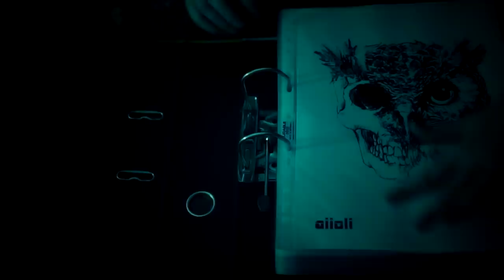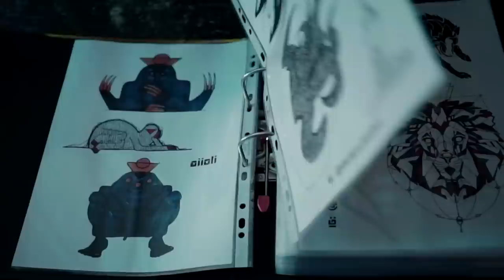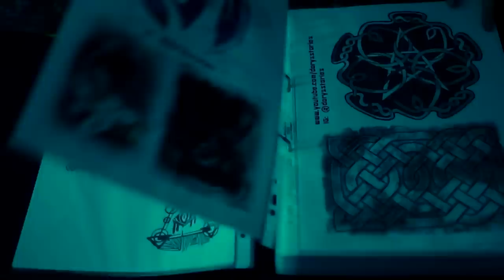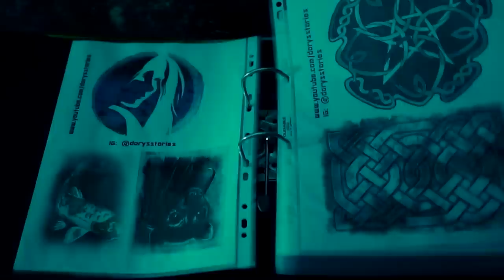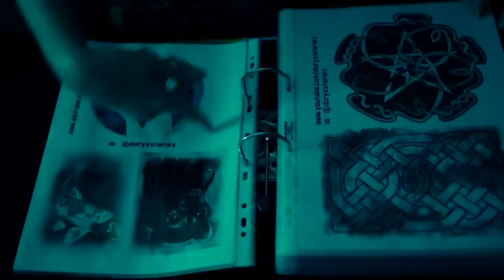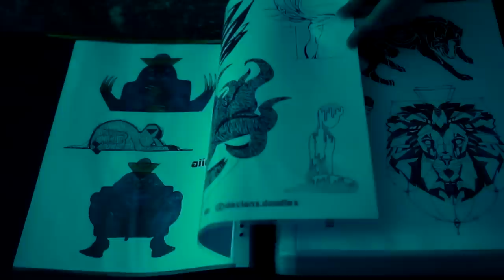[ASMR] Roleplay // Cyberpunk Bar // Laser Tattoo Application // Retrowave Music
Is it hot in here or is it just your new tattoo?

Lost in thought, you wander the city with a lingering feeling of dissatisfaction that you just can't shake. The sense that something's just a little off within you, something's just not quite fulfilling about your life. Before you know it, you find yourself on a bus - and as though guided by your restless subconscious, you stand in front of the flickering fluorescent lights of the bar you went to that one time... Let's just call it the Bionic Siren cause that's what my cyber goth bar in the Sims 3 is called. Anyway... You make your way through a crowd of people, dancing and having a good time. A little unsure, you walk past them to the bar, where the exact seat you sat in last time appears to be waiting just for you. Little did you know your worries are about to be washed away...

Thank you very much to the lovely artists who sent in their art for Margot's tattoo design collection:

aiioli - online presence N/A

Your art made this video extra special :)